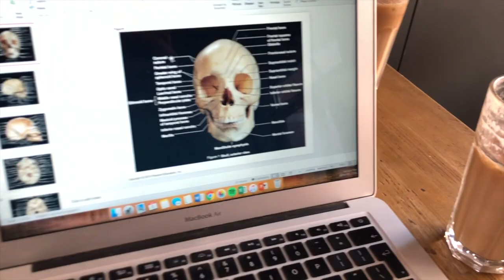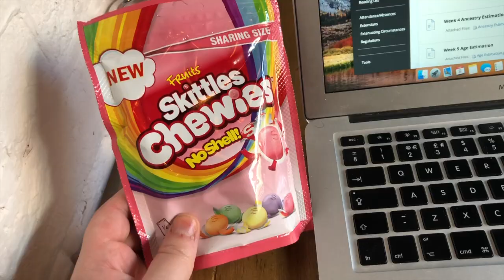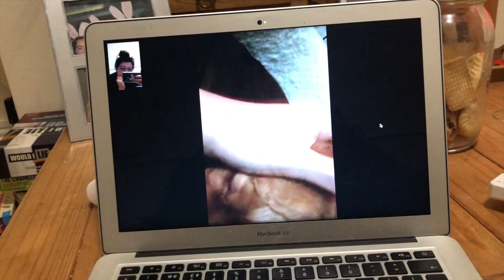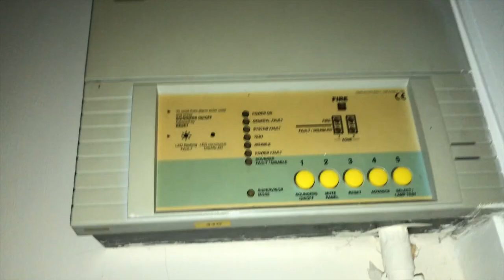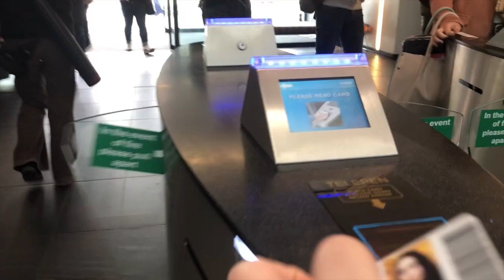UNI VLOG | Revison Dates, Bone Exams + Fake Tanning!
Today's Vlog - a busy two day vlog doing revision, lots of coursework, having a human ID exam + fake tanning with ma bestieeee. Hope you enjoy!!

DISCOUNTS/CODES♡:
Degusta Food Subscription Box: CHARLOTTER-ACAC (first box for £5.99!)
Printiki: 4ERWBX4R
Lalalab: PGAQ15CP
Muscle Food (you receive free food with your package!)

♡ Sub Count at time of publishing: 5844